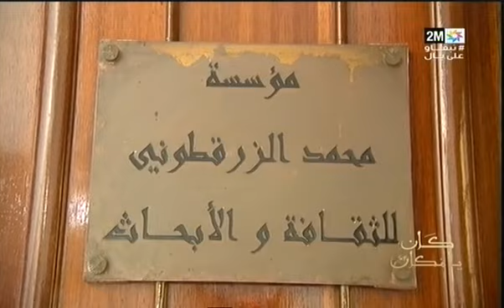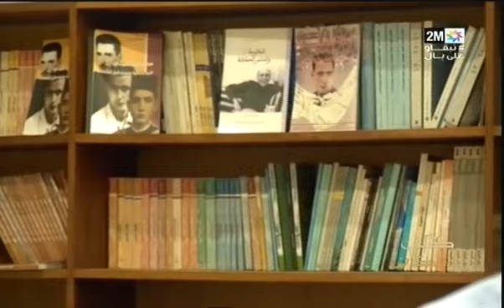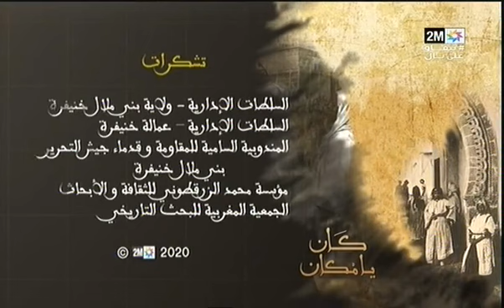كان يامكان : السبت 03 أكتوبر 2020